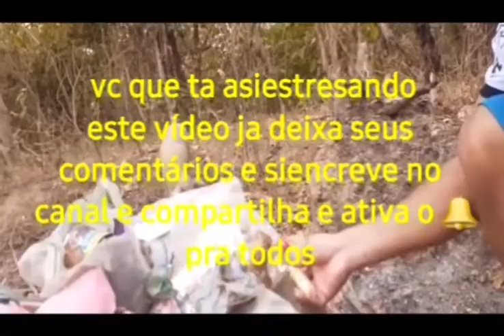Como cuida do lixo da sua casa vc que mora na sona rural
meio ambiente